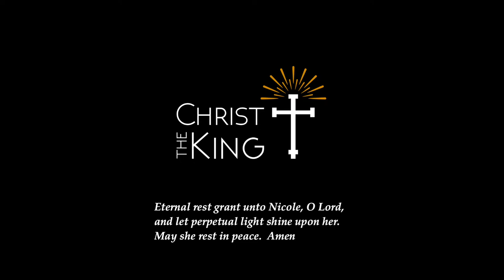11:00 AM Funeral Mass,In Loving Memory of Marie Nicole Bouloux, Tuesday June 21, 2022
Christ the King and St Stephen Church